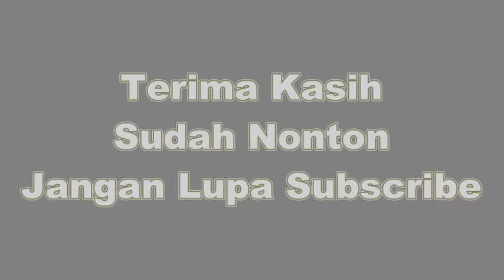MUSIK TIADA GUNUNG TERLALU TINGGI | MILITER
majulah ayo maju .